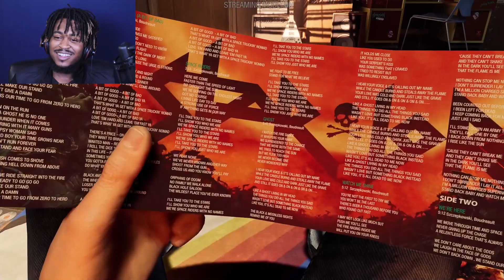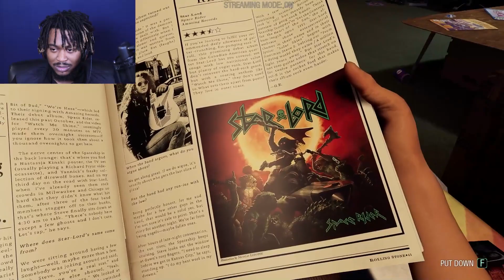JWillPlays Marvel's Guardians of the Galaxy the game Chapter 1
Welcome to the new JWillPlay channel! If you are here you are now a member of the Players Club. I hope you enjoy the first JWillPlay Series. We will keep doing more of these as interesting new games come out! Keep checking back for new videos through the week!